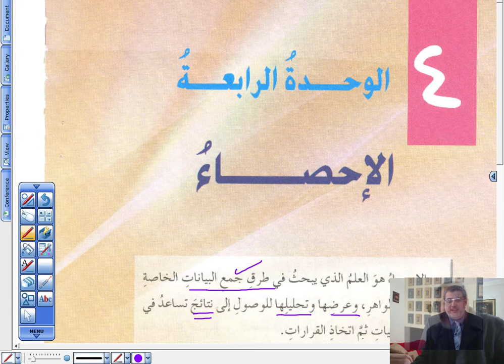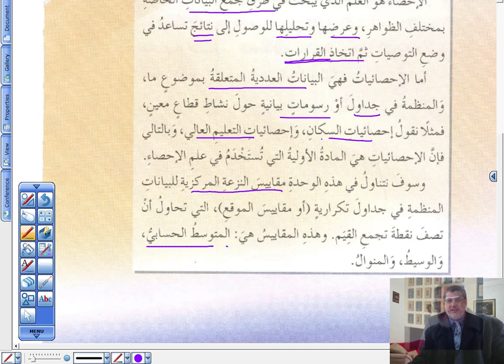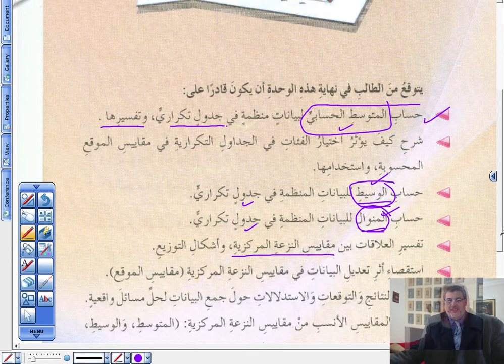مقدمة أهداف الوحدة الرابعة